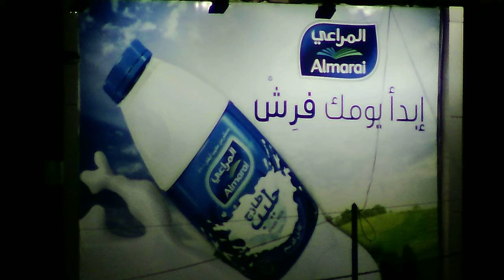ACTi KCM AutoFocus Optical Zoom Outdoor Box - Night - Amman Jordan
Same location on the 5th floor. Same camera, same spot ... You can see how KCM camera was doing auto detection to all light condition and select its "adaptive profile" for the object it is seeing!